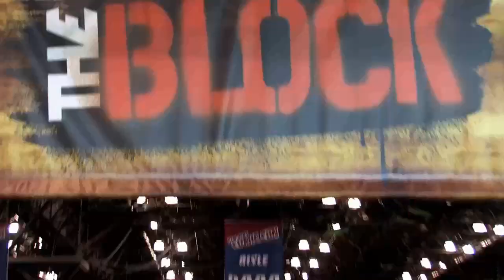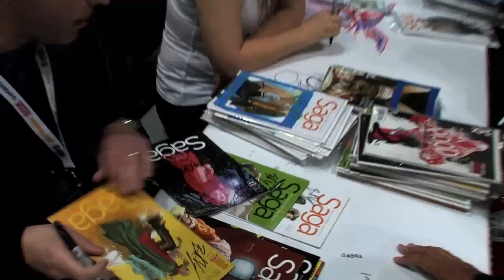Ned Luke ( Michael GTA ) See you Friday!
NYC COMIC CON 2013
THIS FRIDAY 5:15 - 6:15 ! ! !